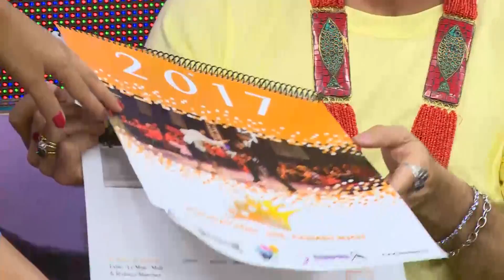MDM - "Mujeres Emprendedoras"-Invitada: "Fabiana Masena"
"Todo lo que ellas dicen"
Lunes a Viernes a las 00 hs por Canal C de Córdoba Capital.
Conducción: Gaby Vieyra
Panelistas: Lalo Nores Martinez, Pao Medina, Cande Lacoste, Ángeles Tissera.
Producción General: Silvana Cobino - Celeste Sargiotti
Ideas HD